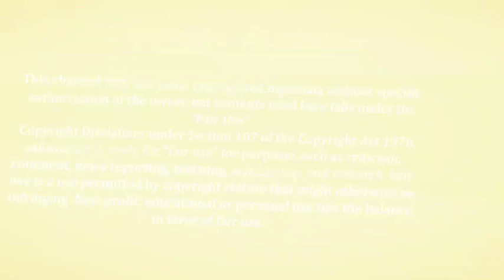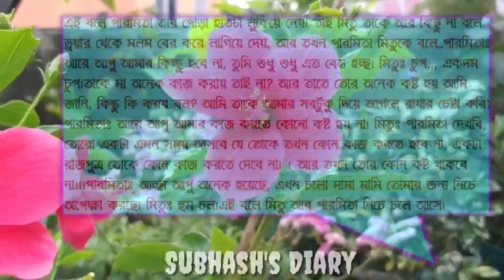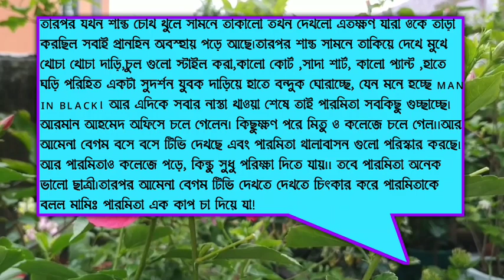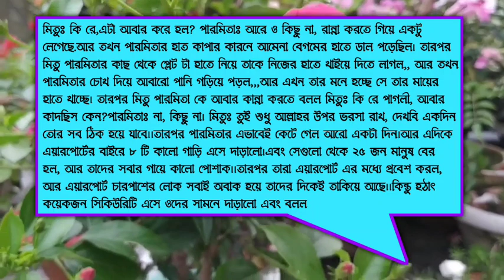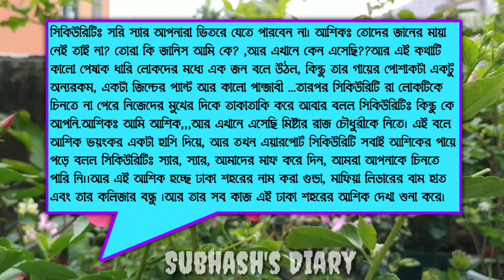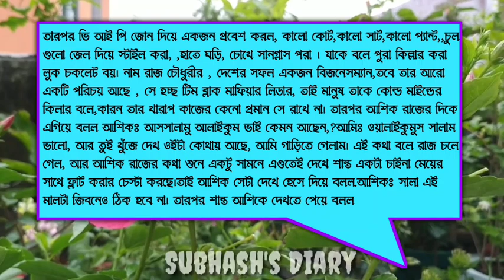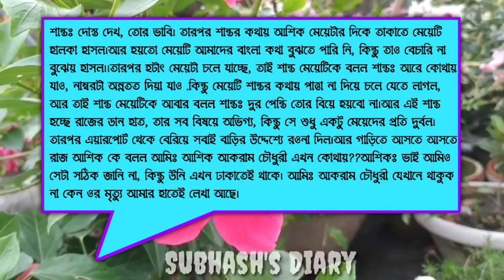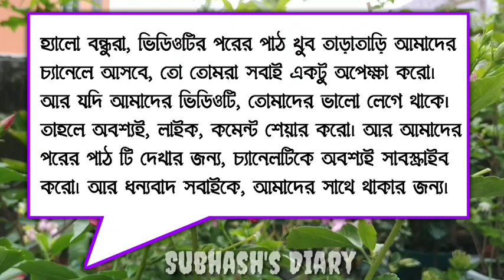Song Good Vibes 🍀 Mood Chill Vibes Chill Songs | Motivational Songs With Lyrics💕💕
অবহেলিত মেয়েটি যখন মাফিয়ার বউ || K_G_F_Chapter_2 ||A Bangla Romantic Love Story || Ft~ Roni_Susmita+8||

 √ Voice:- Roni-Susmita-Afridi--Nehal-Piu-
Mamoni-Piku-Manik-Abu Nasir-Tarekul,,

◆ Story : শ্রাবণ মাহমুদ আকাশ

◆ Script Edit : Subhash ( me )

◆ Audio Mixing : Palash

◆ Thumbnail Edit : Subhash(me)

◆ Video Edit : Manik